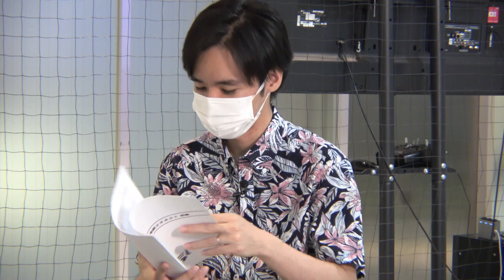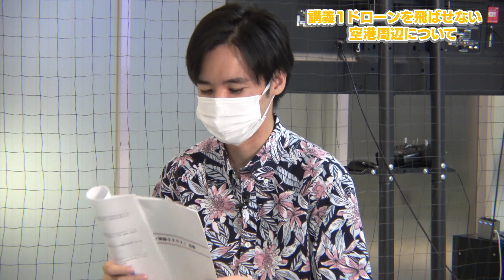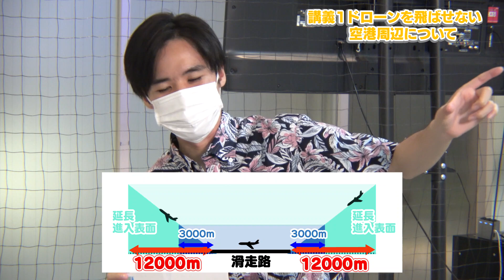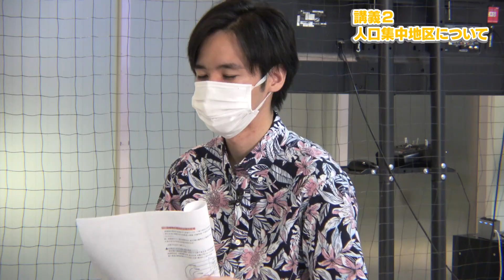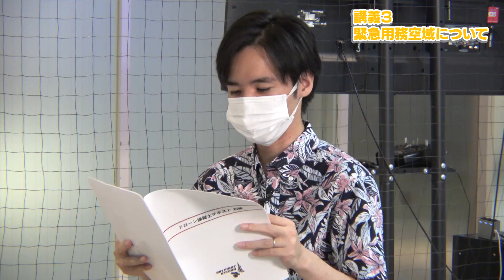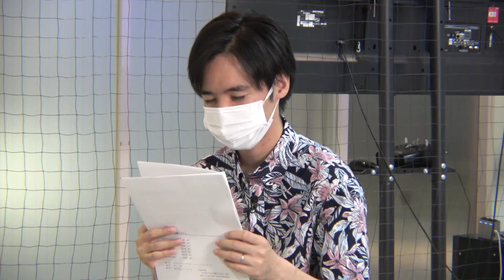【目指せ!ドローン国家資格】ドローンについて座学で学ぼう！飛ばせない場所について詳しく勉強┃SKY FIGHT TV